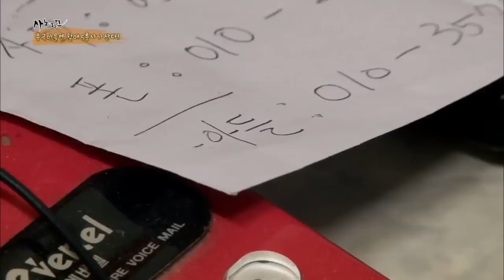[사노라면] 101-1 늙어서 남는 건 친구뿐! 어디든 항상 같이 있는 5총사 할머니들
💛매주 월,화,수,목,금,토,일 오전 10시 / 10시 15분 업로드💛